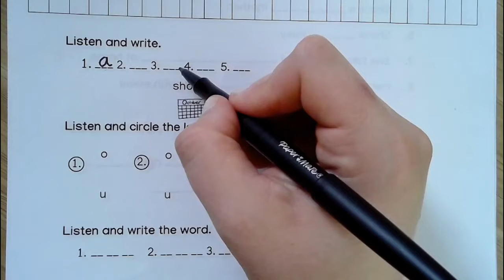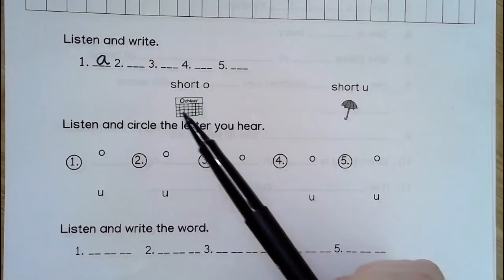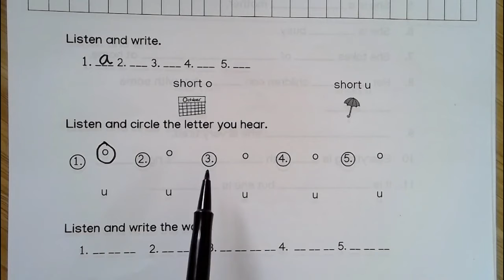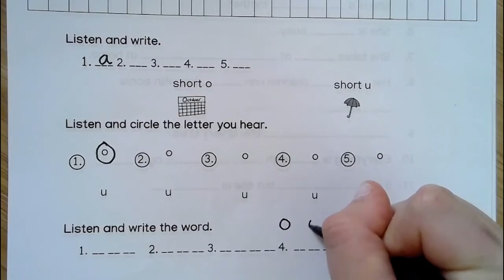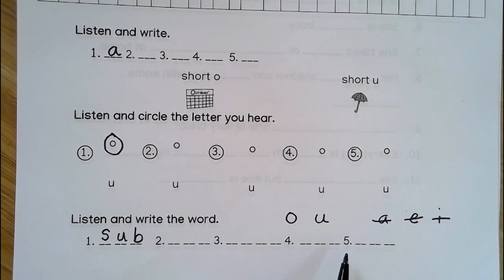Video 3 (Letter Practice - August 12)